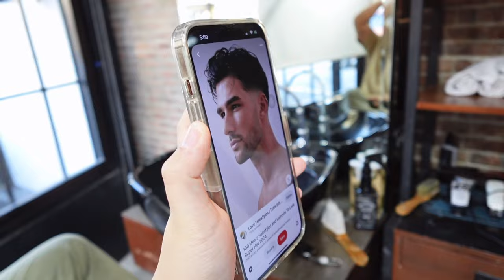LIFE LATELY! (Ulam of the week, vlog na parang podcast sa dami ng sinabi)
LIFE LATELY! Comment kayo please ng mga ulam ideas, recipes, para matry ko din ang inyong mga household favorites. 🤣